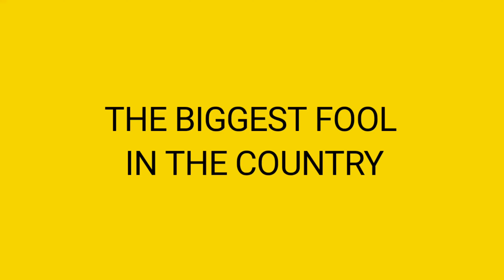Biggest Fool in the country | Kids animated story English | Funny Outfits Kidos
Story using self made charectors